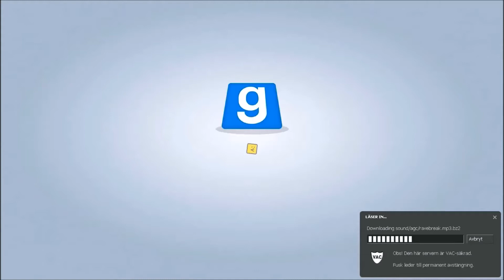Playing me some The stalker with The Swedish Viking(Garry's mod)